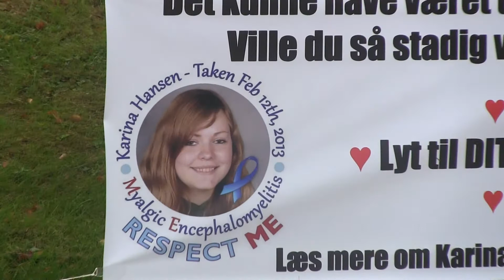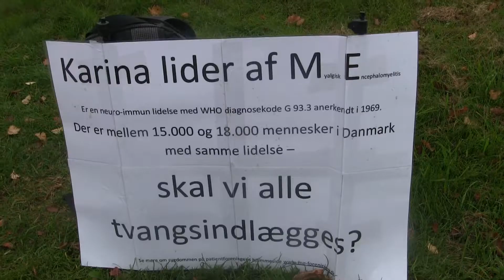Aktion Karina - Myalgisk Encephalomyelitis (ME) Aktion 2, Dag 38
Det er begrænset hvad vi kan gøre der, da vi ikke kan råbe op i Megafon, men jeg kan love jer for, at snakken går i byen og der kommer folk hen for at hører hvad det handler om, de fleste er rystet over det og da det er byens perle, så er dets Ry, det der kan presse at der handles fra deres side af, så selvom det kan se lidt kedeligt ud, så er det af stor betydning i lokal området og derved forhåbentligt også det større pres på dem.

Info in English at the bottom

Karina er en  24årig ME-syg kvinde, som er blevet tvangsindlagt på Hammel Sygehus, underkastet regler for psykiatrien og hun er under psykiaterne på Forskning klinikken for de såkaldte funktionelle lidelsers bestemmelser og fulde kontrol.

Karinas telefon er gået død, og er ikke mere i brug. Karina har ikke adgang til en PC. Familiens advokat har fået at vide, at han ikke er Karinas advokat. Karina må ikke modtage besøg.

Karinas retssikkerhed er alvorligt truet. Karina udsættes for fysisk træning, hvilket ofte skader Me-patienter. Karina har ikke set sine forældre siden indlæggelsen for over 100 dage siden. Psykiaterne på Forskningsklinikken for de såkaldte funktionelle lidelser har fået ansvaret for ME-syge i DK, selvom udenlandske og indlandske eksperter mener, at ME er en neurologisk eller en immunologisk sygdom og ikke en psykiatrisk sygdom. Psykiaterne har voldsomt brug for en succeshistorie, da de har fået ansvaret for et helt nyt ME-videns-center, som fremover skal have ansvaret for ME-syge i DK. Psykiaterne på Forskningsklinikken vil ikke samarbejde med specialister i ME, men kun med andre psykiatere.

Meget mere info her om Karina sagen og Term -Modellen

Something rotten in the state of Denmark: Karina Hansen's story